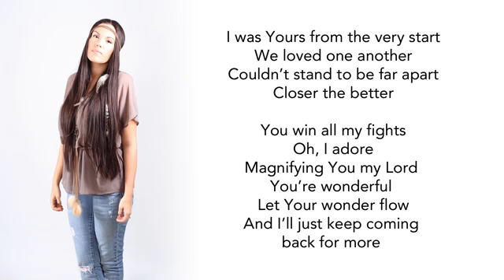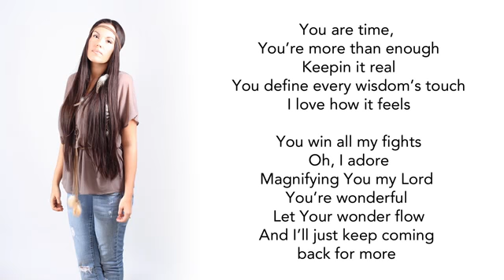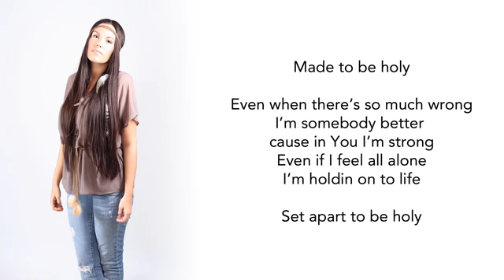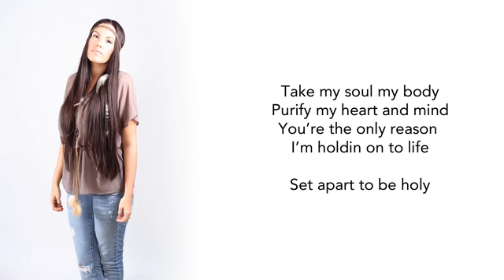Beckah Shae - Scared To Be Lonely (Set Apart To Be Holy) Lyric Video